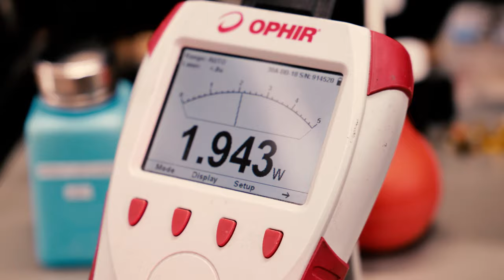✨ We are Kvant!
The creation of a laser projector begins with an idea. 💡 By combining this concept with the expertise of skilled technicians and high-quality components, a product is crafted with love and dedication. 😍

Throughout the process, a team of experts in their respective fields work together 🪛 to bring the project to life, including those in management, sales, marketing, manufacturing, module & manufacture development, and quality control. 💪

💗 Customer happiness and satisfaction is our mutual goal.